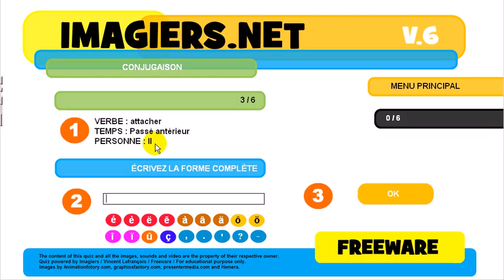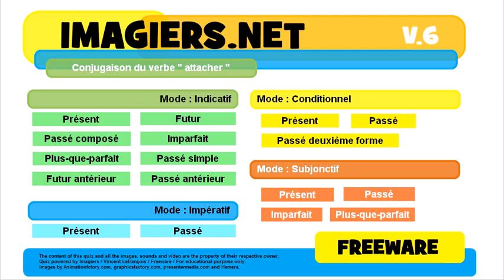French conjugation Indicatif Passé antérieur